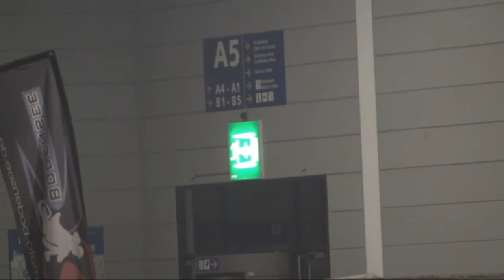20140124 Supermoto Prestige Motorradmesse Friedrichshafen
20140124 Supermoto Prestige Motorradmesse Friedrichshafen